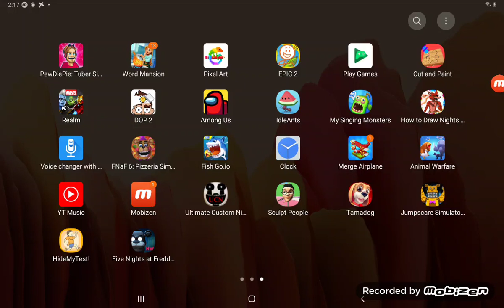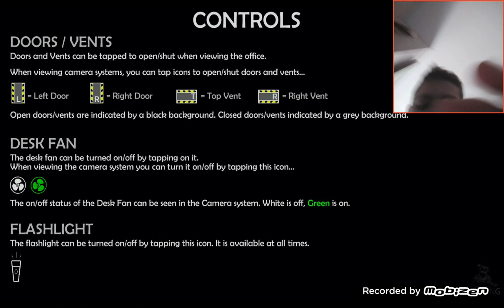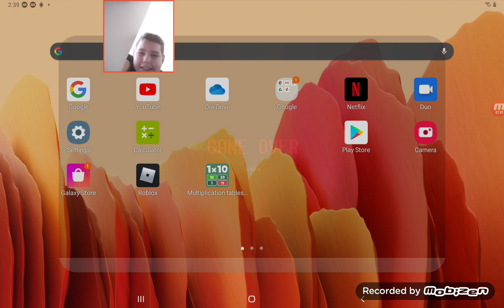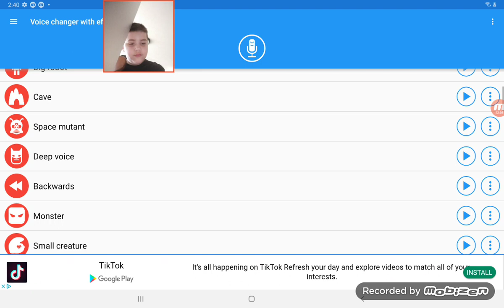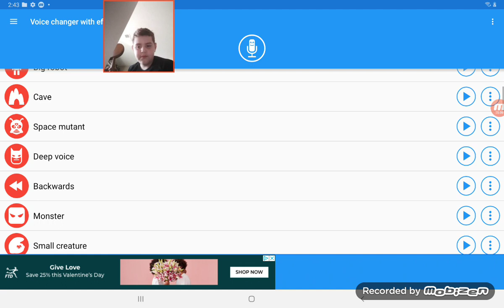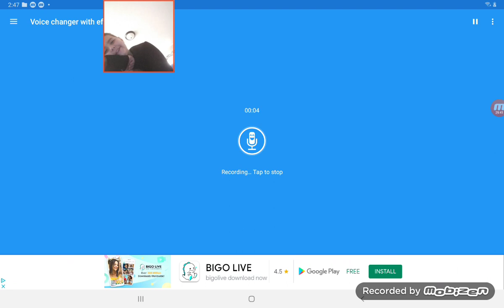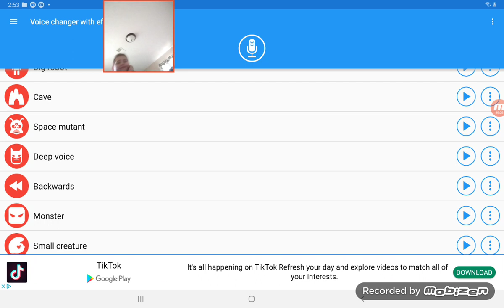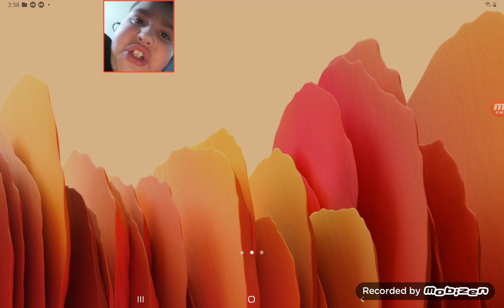July 7, 2021